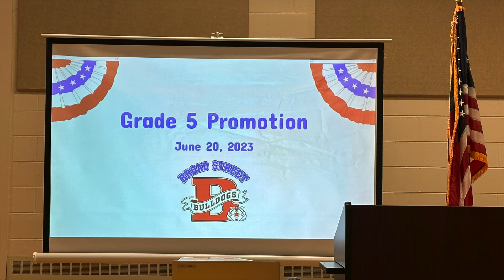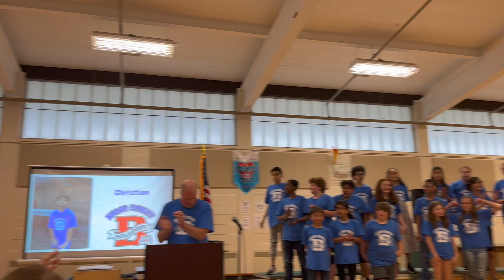5th Grade Promotion day 2023